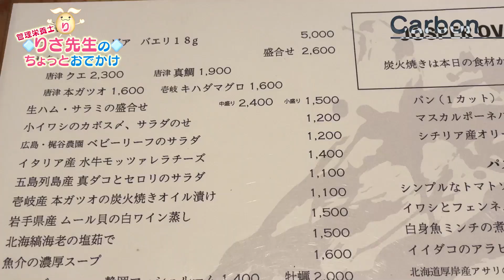【福岡vlog_Today’s cheers】生牡蠣と魚介炭火焼き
こんにちは管理栄養士りさです。
今回は牡蠣好きは必見
生ガキから新鮮な魚介類を食べる事ができる
牡蠣と魚介炭火の店「Carbon」に行ってきました。